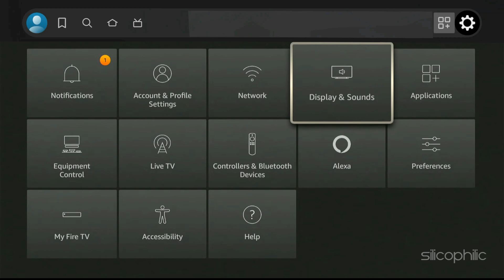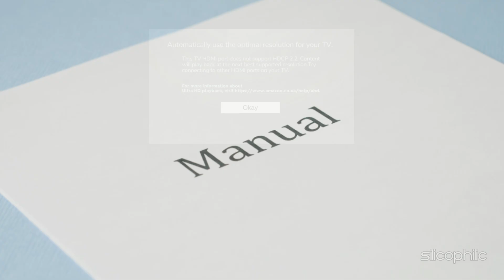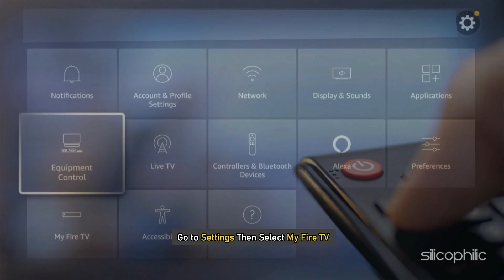How to Fix Firestick HDCP Error: Simple Solutions to Get Your Streaming Back!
Fixing an HDCP (High-bandwidth Digital Content Protection) error on your Firestick can be a bit tricky, but here are some steps that might help:

Common Causes of HDCP Errors:
HDMI Connection Issues:

Loose or faulty HDMI cables can cause HDCP errors.
Incompatible Hardware:

The HDMI port or cable may not support HDCP, or there might be compatibility issues between the Firestick and your TV.
Outdated Software:

The Firestick or your TV’s firmware might be outdated, which can lead to compatibility issues.
HDCP Compliance:

The connected TV or monitor might not support the HDCP version required by the Firestick.
Cable or Port Issues:

Faulty HDMI cables or ports can disrupt the signal, leading to HDCP errors.
HDMI Splitters or Switches:

If you’re using HDMI splitters or switches, they might not support HDCP properly.

Timestamps:
00:00 Intro
00:15 Method No. 1
00:36 Method No. 2
01:05 Method No. 3
01:33 Method No. 4
01:53 Method No. 5
02:15 Method No. 6
02:36 Method No. 7
03:00 Method No. 8